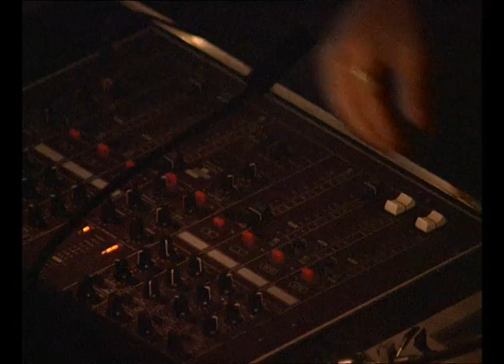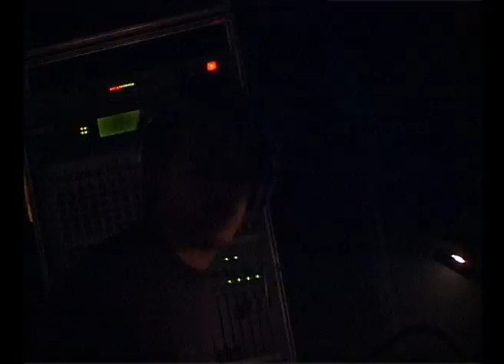Dj Laurent Garnier / Ciub Queen Paris 2001 (2)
QueenClubParis

TeXno - Broadcasting for Electronic Music and Culture.
S3, EP28